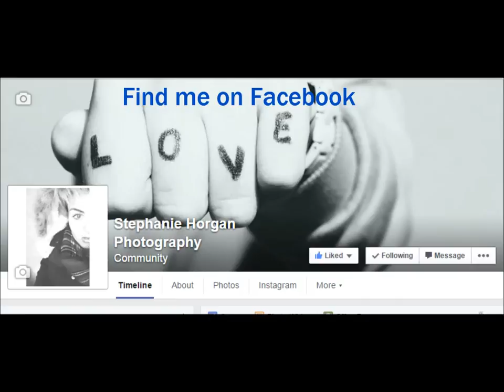Cruise Liners Cobh 2014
Several photographs taken of Cruise Liners that have visited Cobh over the course of 2014.
Song: The Sea - Morcheeba